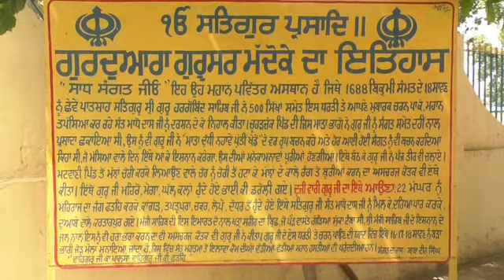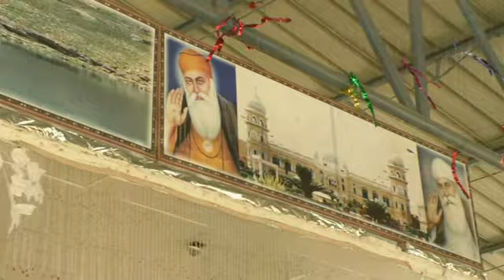Gurusar maddoka 1-8-2018 Robbi movie land 8195092036 mela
Manu fillmora group